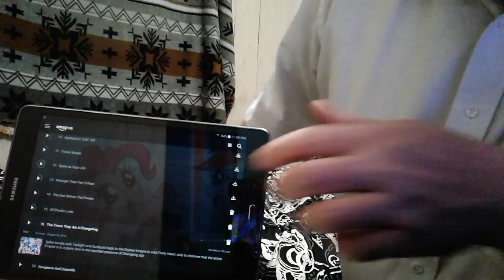MLP FIM S6 EP 16 The times they are a changeling BLIND REACTION